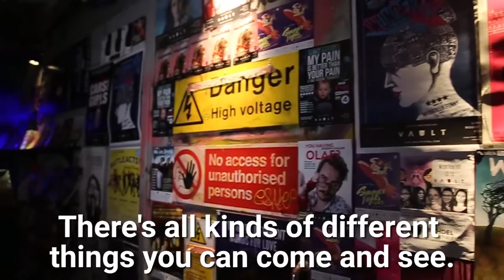The Vaults Festival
Hundreds of new shows explode across a festival of festivals at The Vaults Waterloo. With new venues, new bars, new food and plenty of surprises, The VAULT Festival 2017’s reaches beyond the skies and into the stars.